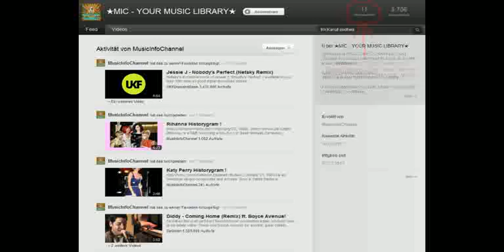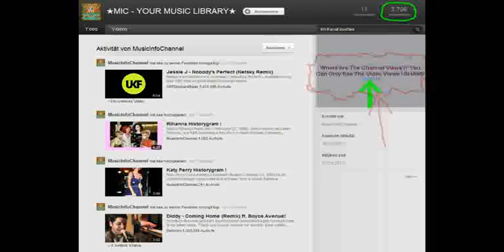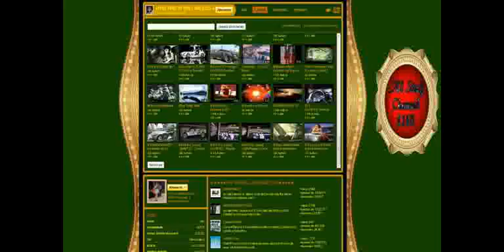Youtubes New Channel Design - YES or NO !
Youtube's New Channel Design - YES or NO!
The new channel design makes YouTube to a pure VIDEO BLOG Monopolist. In the new design is all individuality lost. Your individuality. You have built in many years, endless hours on your channel - And now this disgrace. A Stone Age Design !
Defend it NOW with YOUR voice against it.
Please tell me and MILLIONS of other YOUTUBE USERS whether they like the new Youtube channel design or not.
What do you like by the new design, and what not.
PLEASE WRITE ALL HERE IN THIS VIDEO COMMENTS !
They save the true and genuine Youtube with her voice - NOW!
SO PLEASE CLICK OFTEN ON THE THUMBS UP BUTTON ONLY AS POSSIBLE !